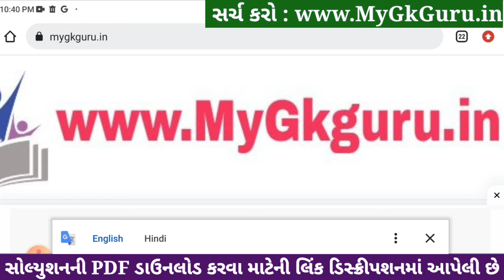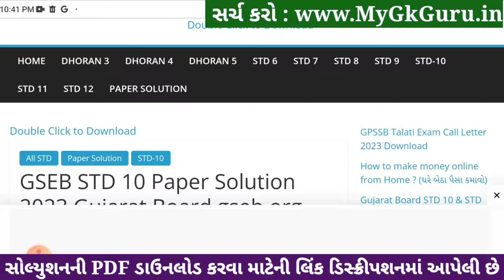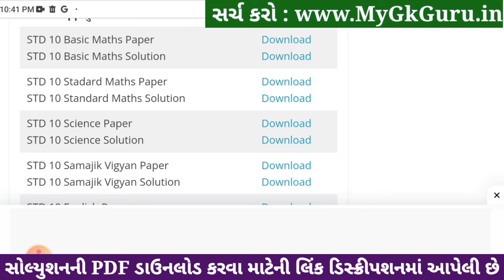Std 10 maths ekam kasoti paper solution december 2023, Dhoran 10 ganit ekam kasoti solution 2023